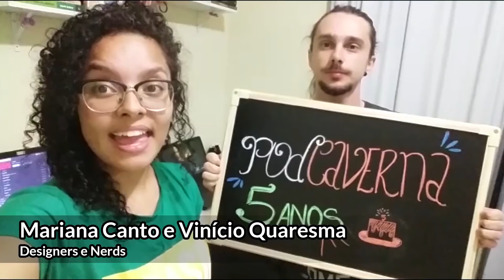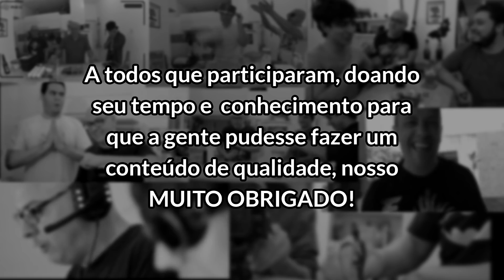Aniversário de 5 anos do PodCaverna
Galera, é com muita alegria que celebramos nosso 5º aniversário. São 5 anos de podcast e 1 ano do nosso canal no YouTube. Para comemorar esta data tão especial, reunimos todas as pessoas que estiveram com a gente, emprestando seu tempo e seu conhecimento, para que pudéssemos sempre trazer um conteúdo de qualidade para nossos ouvintes e espectadores.

Pra todas e todos que participaram do PodCaverna, em áudio e/ou em vídeo, nosso MUITO OBRIGADO!

Que venham mais 50 anos!

Produção e edição:
Rafael Ramos

Obrigado a / thanks to:
Marcelo Hayena
Vico Monteiro
Fábio Costa
Marcelo Ogg
Anthony Abreu
Rodrigo Relva
Ismael Carvalho
Mariana Canto
Vinício Quaresma
Reinaldo Smoleanschi
Fabrício Fraga
Jorge D'Moraes
Clara Gomes
Kadu Castro
Macca
Max Klein
Zé Renato
Eloísio Michalski
Rodrigo Shadowolf Valente
Gabriela Mafort
Roald Haugaa
Samuel Fonseca
Cláudio Daniel
Jefferson Almeida
Lennon Harris
Lely Murray
Guto Burr
Raphael Gazal
Gustavo Ranzato
Ton Messa
Will Conrad
Zé Ricardo Cereja
Philippe Maia
Fernando Cardinali
Bernardo Sagulo
Luiz Syren
Maurício Martins
Júlio Martins
Carlos Lösch
Leandro Carvalho
Rafa Ramos
Nilo Nunes
Lino Pellufa
Mari Gralato
Leandro Leite
Diego Ornstein
Andreia Ramos Paredes
Matheus Ramos Paredes
Caio Bruno Ramos Paredes
D. Aurea Ramos
Hedi Freze
Malu Freze
André Ramos
Priscila Sousa Silva
Guilherme Telles
Iberê Thenório
Mari Fulfaro
Geraldo Cortes
Fernando Caruso
Carlos Voltor
Eduardo Miranda
Henrique Granado
Brian Moura
Marcelo Pereira
Lipe Diaz
Carol Leia
Francisco Cabral
Beto Roma
Felipe Varella
Ronaldo Pereira
Gueu Torres
André Nascimento
Alexia Salles
Léo Rocio
Arthur Moreira
Lucinei Campos
Thomas Zwijsen
Caio Komatsu
Mário Félix
Rafael Ottati
Anna Fagundes Martino
Paola Siviero
Jana P. Bianchi
Paulinho Machado
Eduardo Graça
Renata Penna
Anderson Vieira
Natália Souza
Mauro Quintino
Carlos Ruas
May Santos
Thiago Meister Carneiro
Ozielzinho
Beto Laureano
Neli Dimitrova
Wellington Marques
Robert Wan Kenobi
Magno Guerra
Flávio Azevedo
Yuri Braule